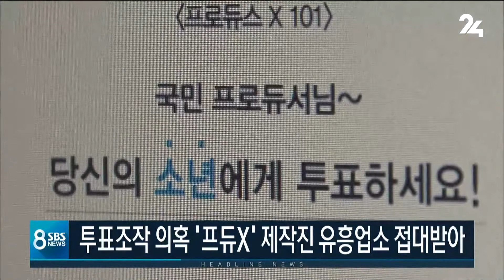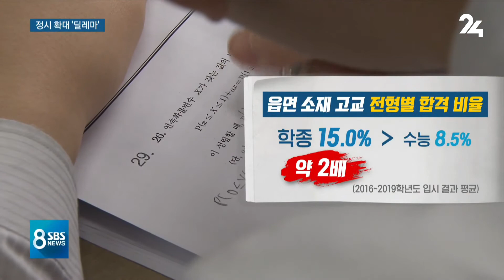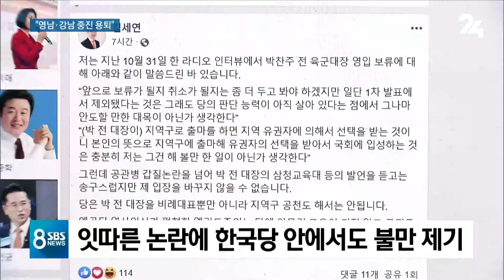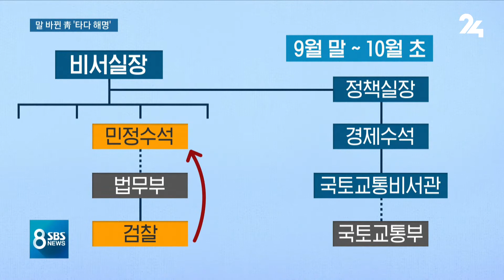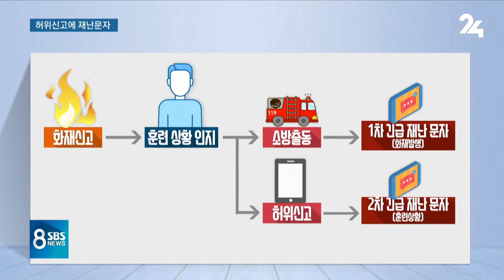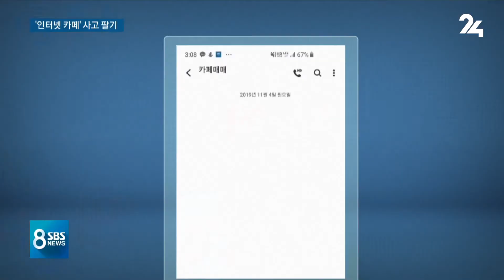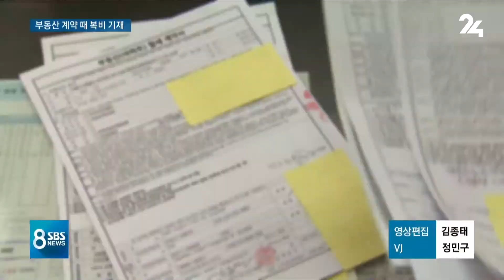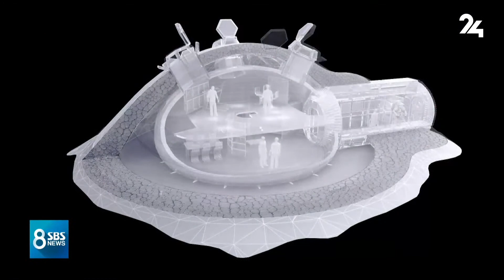해외판 다시보는 8뉴스｜11/5(화) - "학종, 고교 서열 확인"…특목 · 자사고 더 많이 뽑았다 / SBS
1. 교육부가 서울 13개 대학의 학생부 종합전형 실태를 조사해 발표했습니다. 과학고나 외고 학생들의 학종 합격률이 일반고의 3배에 이르러 대학들이 사실상 고교 서열화를 조장한 것으로 드러났습니다.

[박백범/교육차관 : (13개 주요 대학들의 경우) 서열화의 현상이 있는 것은 수치적으로 확실하게 파악했습니다.]
▶ "학종, 고교 서열 확인"…특목 · 자사고 더 많이 뽑았다
▶ "아버지는 기업경영" 교묘히 드러내기…자소서는 표절
▶ '사교육 유리' 고소득층이 반기는 정시 확대, 공정할까?

2. CJ ENM의 오디션 프로그램 '프로듀스X101'의 담당 PD가 기획사 관계자들로부터 유흥업소에서 여러 차례 접대를 받고 증거인멸까지 시도한 것으로 드러났습니다. 투표 조작 혐의 등으로 담당 PD를 비롯한 제작진이 영장 심사를 받았고, 경찰은 CJ ENM 사옥과 연예기획사 1곳을 추가 압수수색했습니다. 단독 보도합니다.
▶ [단독] 프듀 PD, 유흥업소 상습 접대 · 증거인멸 시도
▶ "CJ ENM 대국민 사기극" 비판 확산…오디션 왕국의 민낯

3. 박찬주 전 육군대장이 삼청교육대 발언에 대해 사과할 생각이 없다고 밝혔습니다. 자유한국당에선 3선 이상 의원들이 용퇴하거나 수도권 험지에 출마해야 한다는 쇄신론이 터져 나왔습니다.
▶ '박찬주 영입 시도' 후폭풍…"영남·강남 중진 용퇴해야"
▶ [사실은] 인권 존중이 軍 전투력 약화?…연구 결과는 달랐다

4. 독도 인근 해역에서 추락한 소방헬기를 인양하는 과정에 유실된 것으로 추정되는 실종자 시신 1구가 수습됐습니다. 당국은 남은 실종자들을 찾기 위해 밤에도 수색 작업을 계속할 예정입니다.
▶ 유실 추정 실종자 시신 1구 수습…남은 실종자는 4명

5. '한강 시신 사건'의 피의자인 장대호가 1심 재판에서 무기징역을 선고받았습니다. 웃으면서 법정에 들어선 장 씨는 '유족에게 용서를 구하지 않겠다'고 말하는 등 끝내 반성하는 모습을 보이지 않았습니다. 재판부는 이례적으로 "가석방 없는 무기징역이 집행되길 바란다"고 밝혔습니다.
▶ 살인마 장대호, 손 흔들며 '씨익'…1심 무기징역 선고

6. 내년 2월부터 공인중개소를 통해 집을 사고팔면 계약서를 쓰는 단계부터 복비, 즉 중개수수료가 얼마인지 정확하게 적고 확인 도장도 찍어야 합니다. 강화된 부동산 관련 법, 8시 뉴스에서 보도합니다.
▶ 내년부터 부동산 계약서에 '복비 금액' 적어야 한다

※ 원활한 서비스 환경을 위해 LIVE 스트리밍 서버를 재부팅할 수 있습니다. 시청 중 '종료' 알림이 뜨더라도, 홈 화면 에서 곧 재개됩니다.